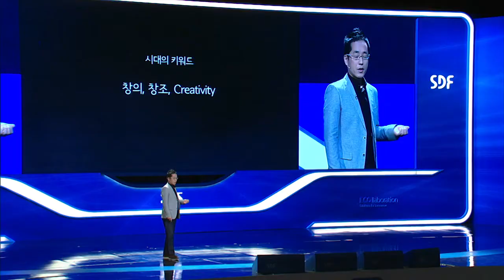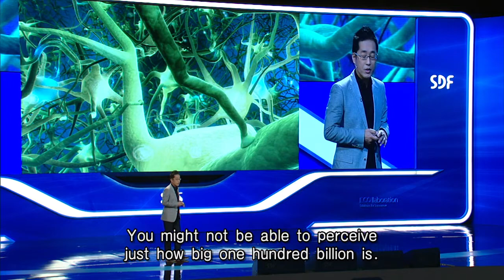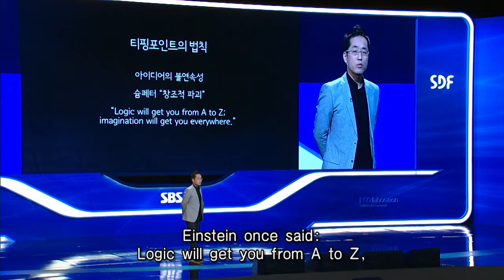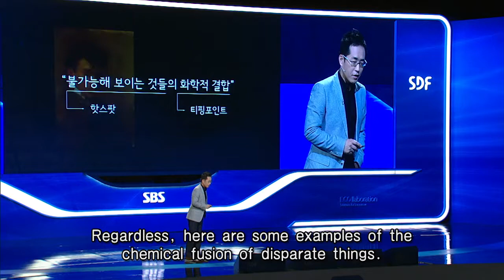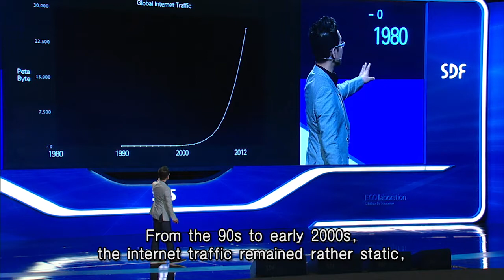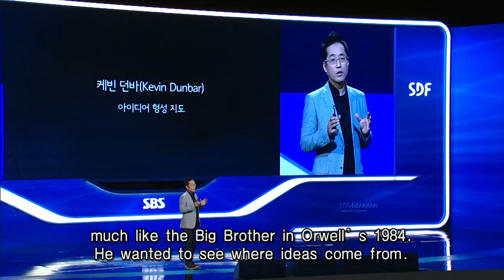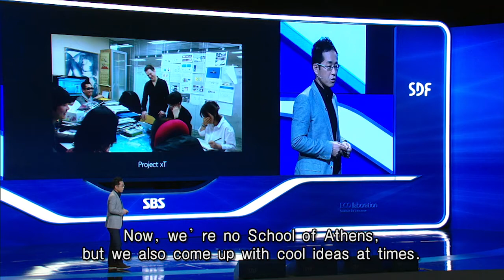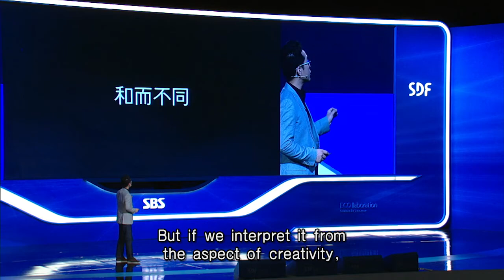HS AD's Chief Creative Officer on Where Creativity Comes From | SDF2013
Speaker: Bo Hwang, Chief Creative Officer, HS AD / Adjunct Professor, Ehwa Womans University
연사: 황보현, HS애드 창의력최고책임자 / 이화여자대학교 겸임교수
(*Korean audio / English subtitles)

One of Korea's most creative minds, Bo Hwang, tells us what collaborative creativity means and how we can trigger and make the most of creative ideas.